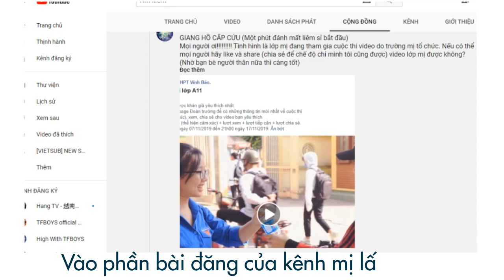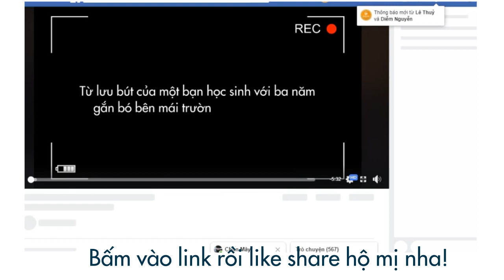[Ngoài lề] GIANG HỒ CẤP CỨU - CẦU NGƯỜI TƯƠNG TRỢ!!!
_GIANG HỒ CẤP CỨU_ (Một phút đánh mất liêm sỉ bắt đầu)
Mọi người ơi! Tình hình là lớp mị đang tham gia cuộc thi video do trường mị tổ chức. Nếu có thể mọi người hãy like và share (chia sẻ để chế độ chỉ mình tôi cũng được) video lớp mị được không? (Nhờ bạn bè người thân nữa thì càng tốt)
Đến 17/11 là chốt kết quả, mong các cô giúp đỡ mị~~~ CẢM ƠN MỌI NGƯỜI.
P/S: Mặt dày quá rồi ahuhu.